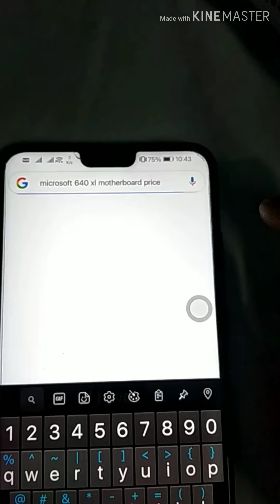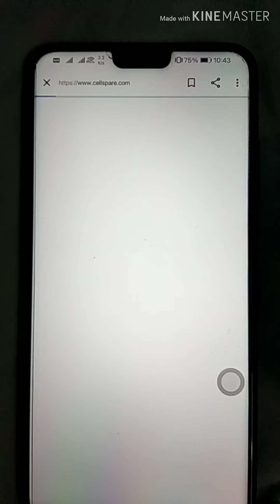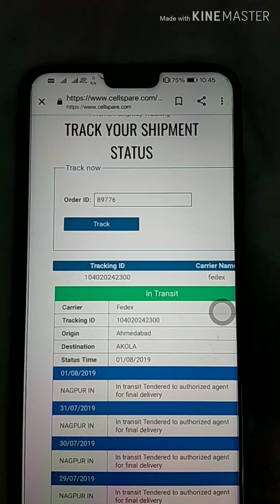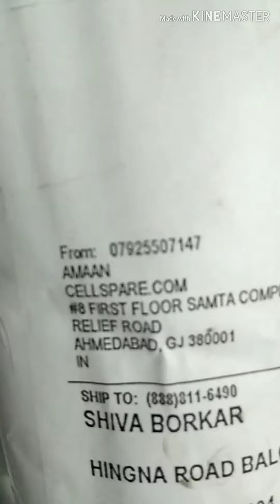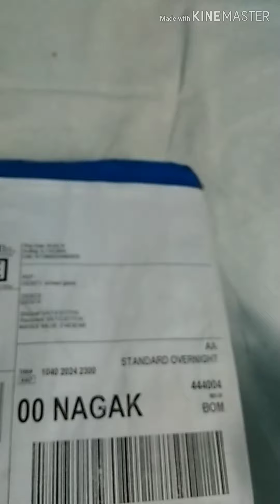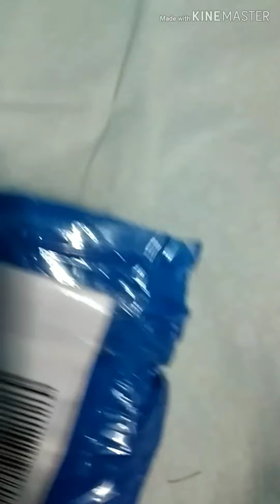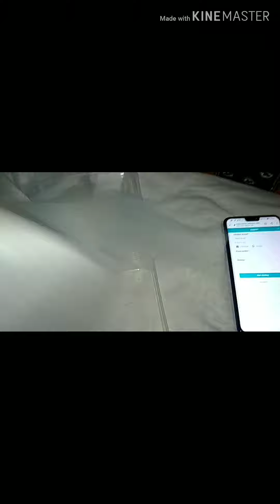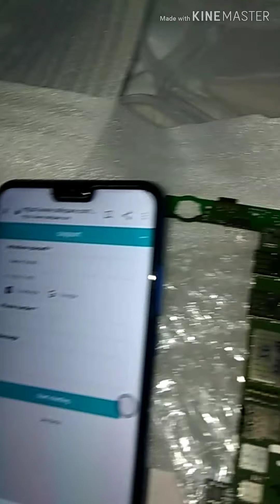MOTHERBOARD | PCB | HOW TO BUY | UNBOXING | DEAD WINDOWS PHONE | DEAD LUMIA PHONES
Lumia Phone In Dead Conditon No Flash To Start
In English Subtitle Explain how to do to start our windows phone